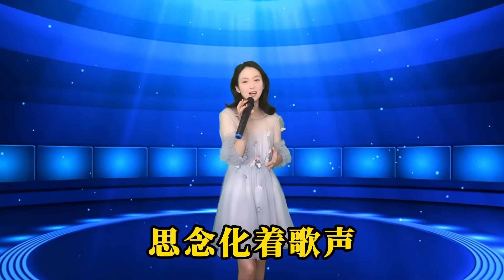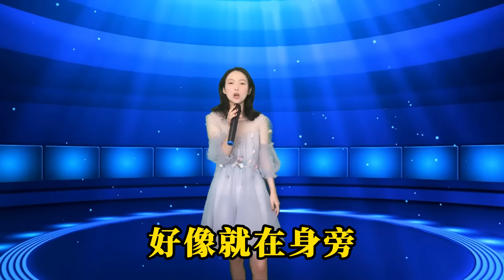太像了！美女模仿降央卓玛演唱草原歌曲《月光下》，独特的女中音令人心旷神怡！